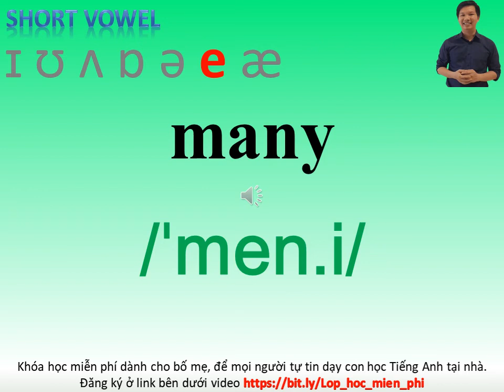Luyen giong Tieng Anh Short Vowel Part 6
Lớp Tiếng Anh (miễn phí) dành cho bố mẹ để mọi người tự tin dạy con Tiếng Anh tại nhà.